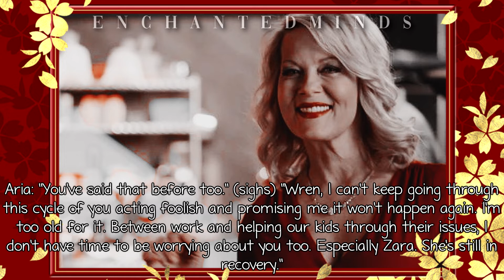Mansion Walls: 19x18 [Bad News]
The more Bryson and Katie scenes I write, the more they remind me of Wren and Aria (especially when Madchen Amick and Skeet Ulrich played them).

Pregnancies:
Alice - 34 weeks pregnant w/twins
Harlow - 16 weeks pregnant